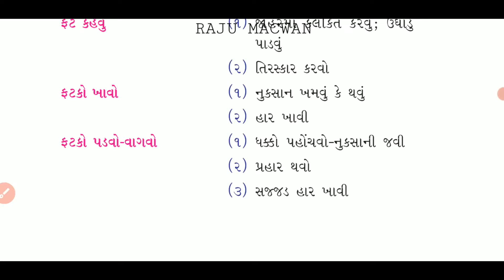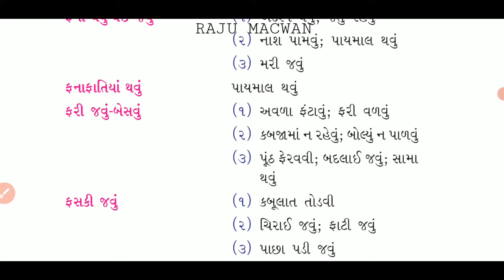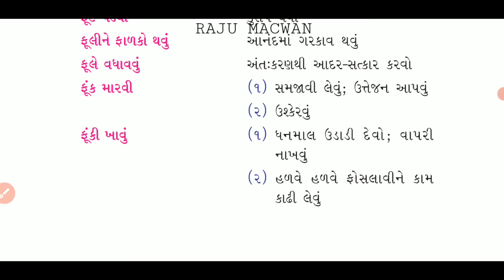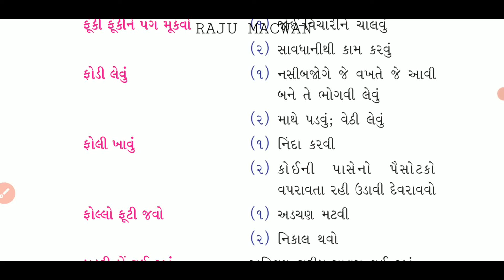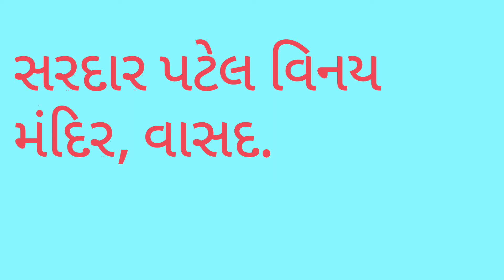ગુજરાતી રૂઢિપ્રયોગ#💐ફ -વર્ણ પર આધારિત રૂઢિપ્રયોગ💐★#